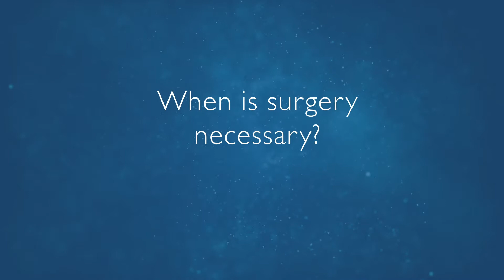Q&A -- Inflammatory Bowel Disease in Children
Johns Hopkins pediatric surgeon, Clint Cappiello, M.D., explains what Inflammatory Bowel Disease (IBS) is, the symptoms and treatment options for infants and children.

Dr. Cappiello specializes in general, neonatal, pediatric, and pediatric trauma surgery. Additionally, he is skilled in minimally invasive surgical techniques for management of pediatric hernias, reflux disease, congenital pulmonary airway malformations, and inflammatory bowel disease.